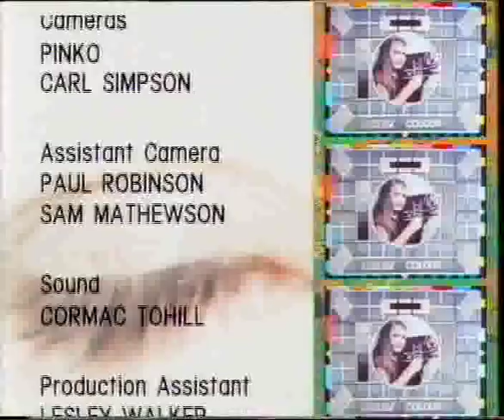Big Hard Excellent Fish - the Imperfect list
The video for the Big Hard Excellent Fish   track 'The Imperfect List'. This comes from the end of a BBC2 'Snub tv' show, so the end titles appear.